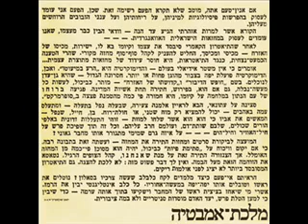08. מלכת אמבטיה - פגשתי בתותח ביישן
באפריל 1970 העלה תאטרון הקאמרי את בכורת ההצגה "מלכת אמבטיה" של חנוך לוין.

ההצגה הייתה ללא ספק הסאטירה הנוקבת ביותר שהועלתה על במות התאטרון בארץ, עובדה שקיבלה משמעות גדולה יותר כשחובקה ע"י תאטרון לאומי.

ההצגה עוררה הדים רבים וביקורת קשה כאשר שמה על הכוונת את יתומי ואלמנות מלחמות ששת הימים וההתשה.
"מלכת אמבטיה" הורדה לאחר מספר הצגות מועט ונחקקה בספרי ההיסטוריה כאחת השערוריות הגדולות ביותר בעולם התרבות והאמנות בישראל.

מלחין שירי ההצגה, זהר לוי, ביחד עם שחקני ההצגה, הקליט את השירים, ופס הקול יצא בתקליט במהדורה מצומצמת בשנת 1970. כמות העותקים אזלה במהירות והתקליט הפך פריט אספנים נדיר.